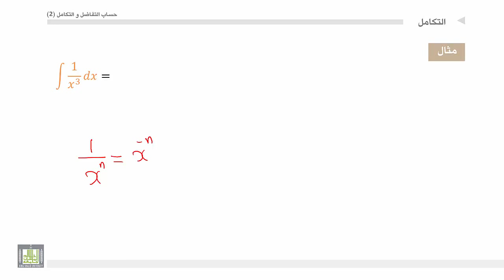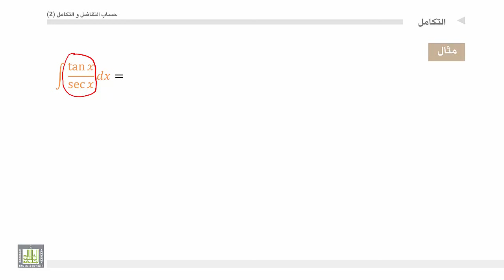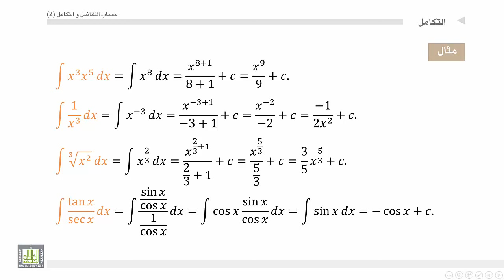حساب التفاضل و التكامل 2 | الوحدة 1 | أمثلة على التكامل غير المحدد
المقررات المفتوحة
 أمثلة على التكامل غير المحدد